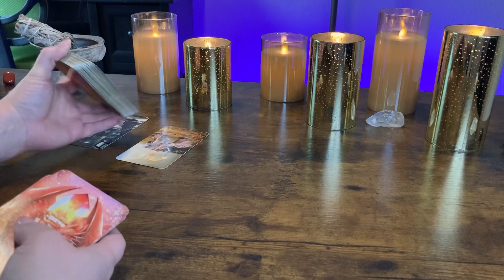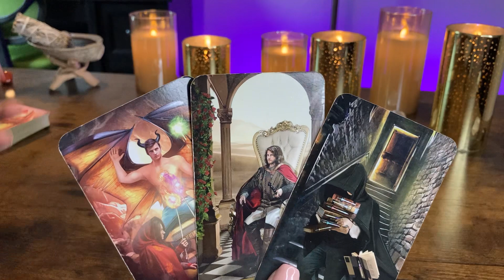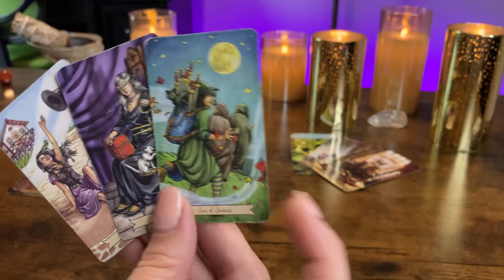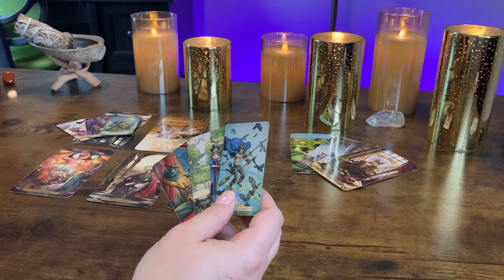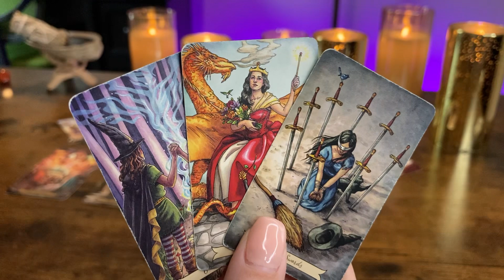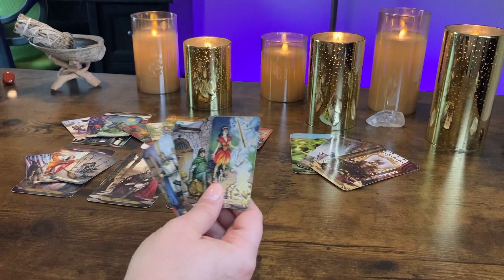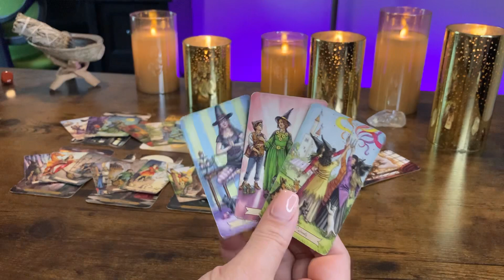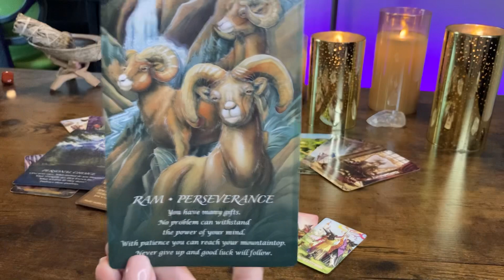SAGITTARIUS “Stuck over the physical aspect of this relationship” September 18 - 24 Tarot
WEEKLY READINGS SCHEDULE:

TUESDAY: AIR SIGNS
WEDNESDAY : EARTH SIGNS
THURSDAY: FIRE SIGNS
FRIDAY: WATER SIGNS

TAROT DECKS:

ORACLE DECKS: